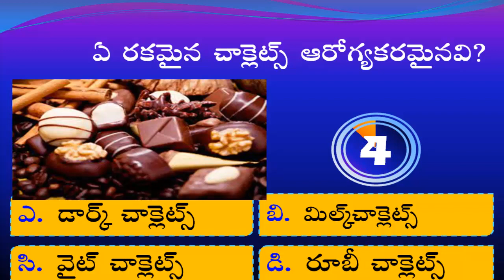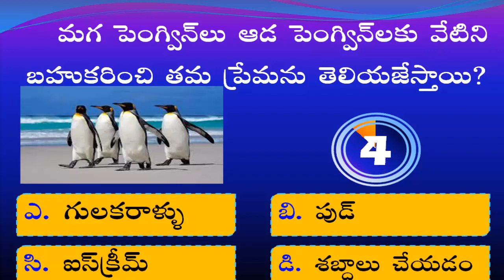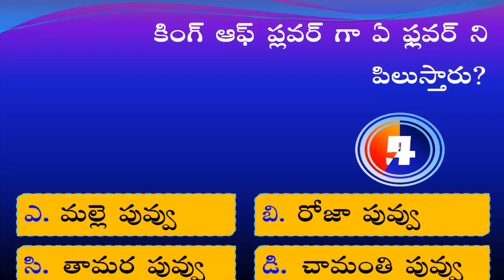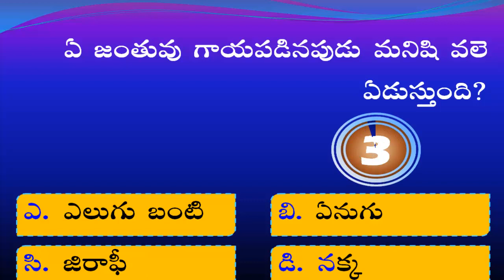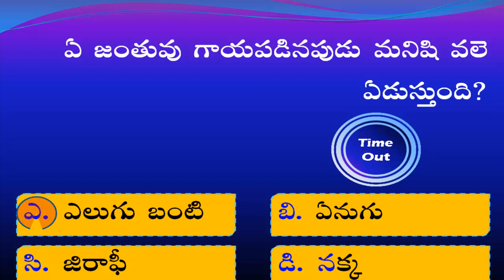General Knowledge in Telugu: Telugu Quiz | తెలుగు జనరల్ నాలెడ్జ్ క్విజ్ | Kaveti Jamuna | Episode-66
10 Interesting General Knowledge Questions and Answers in Telugu - కావేటి జమున - తెలుగు జనరల్ నాలెడ్జ్ క్విజ్ - Episode -66
Thanks for visiting my channel.
Thanks & Regards,
 KAVETI JAMUNA EDUCATIONAL CHANNEL
Song               : Talky Beat
Artist               :  Twin Musicom
Album             :  See You On The Otherside
YouTube by
1
general knowledge quiz in telugu
general knowledge stories in telugu
geography gk in telugu
gk 2021,
gk bits in telugu with answers
gk in telugu latest
gk question and answer in telugu 2021 gk tricks,
gk question,
Iatest general knowledge in telugu
indian history general knowledge in telugu
indian history gk in telugu
interesting general knowledge bits in telugu,
interesting general knowledge model papers in telugu,
interesting general knowledge question in telugu
Interesting general knowledge Questions and answers 2021 In telugu,
interesting general knowledge questions and answers in telugu
interesting general Knowledge questions and answers,
interesting general knowledge questions in telugu
Interesting Questions and answers In Telugu
Interesting Questions In Telugu 2021,
Interesting Questions In Telugu,
తెలుగు జనరల్ నాలెడ్జ్ క్విజ్
జనరల్ నాలెడ్జ్ క్విజ్ ఇన్ తెలుగు
తెలుగు జనరల్ నాలెడ్జ్
తెలుగు జనరల్ నాలెడ్జ్ కోషన్స్
తెలుగు జనరల్
జనరల్ నాలెడ్జ్ కోషన్స్
జనరల్ నాలెడ్జ్ క్యూస్షన్స్ ఇన్ ఇంగ్లీష్
జనరల్ నాలెడ్జ్ ప్రశ్నలు జవాబులు
జనరల్ నాలెడ్జ్ క్యూస్షన్స్
జనరల్ నాలెడ్జ్
జనరల్ నాలెడ్జ్ తెలుగు
జనరల్ నాలెడ్జ్ కోషన్స్ ఇన్ తెలుగు
జనరల్ నాలెడ్జ్ తెలుగు
జనరల్ నాలెడ్జ్ కోషన్స్ తెలుగు
జనరల్ నాలెడ్జ్ బిట్స్ ఇన్ తెలుగు
lucent general knowledge in telugu
mahabharatham quiz in telugu
maths general knowledge in telugu
olympics 2021 gk in telugu
physics general knowledge in telugu
quiz competition in telugu
quiz in telugu
quiz on general knowledge
quiz on interesting general knowledge
quiz on interesting general knowledge in telugu
quiz on general knowedge
quiz on samethalu in telugu
quiz on samethalu questions and answers in telugu
quiz on telugu podupu kathalu
quiz on telugu samethalu
quiz questions general knowledge in telugu
quiz stories in telugu
general knowledge
general knowledge 2021,
general knowledge facts in telugu
general knowledge in telugu
general knowledge in telugu 2020
general knowledge in telugu 2021
general knowledge in telugu questions
general knowledge in telugu questions and answers